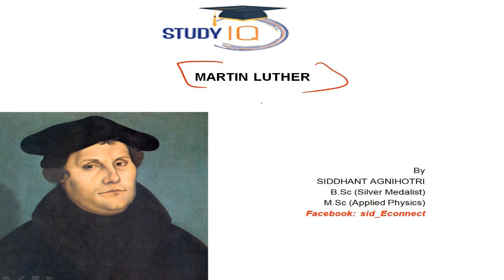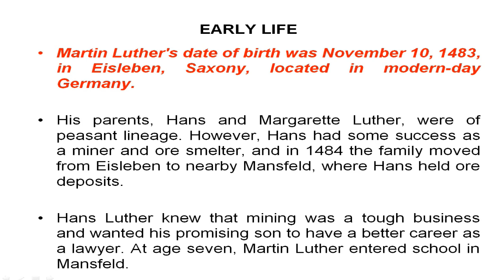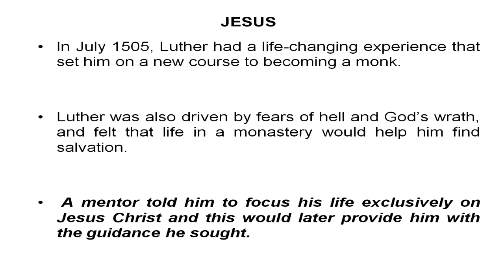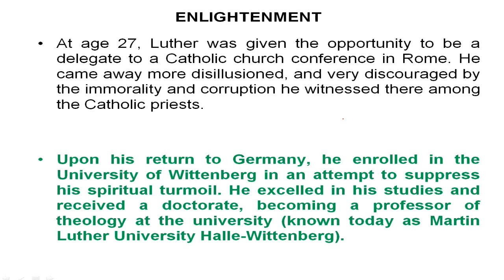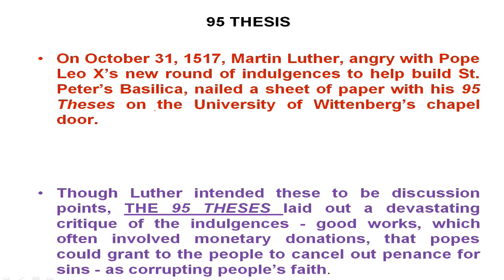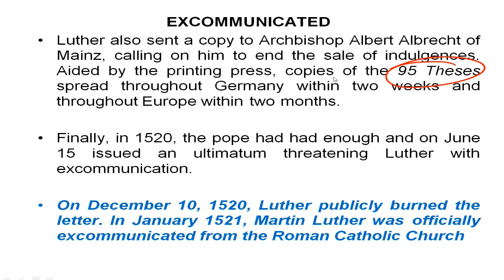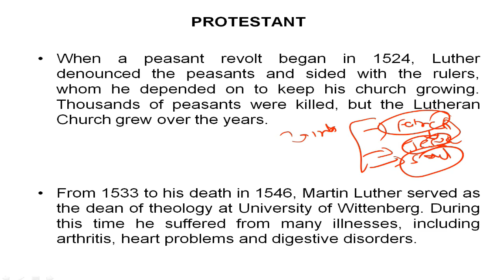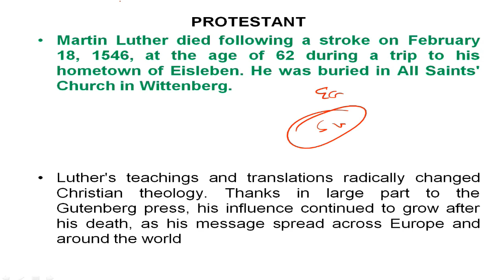Biography of Martin Luther, German theologian & religious reformer of 16th AD Protestant Reformation